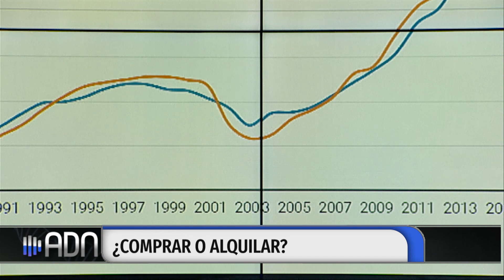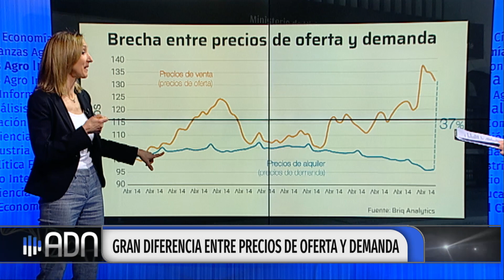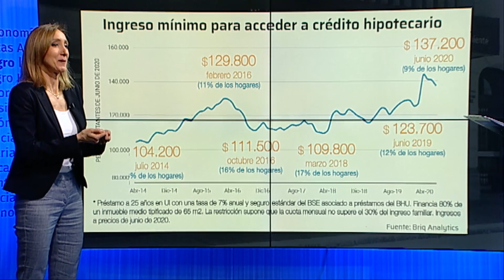Educación financiera: ¿Comprar o alquilar?